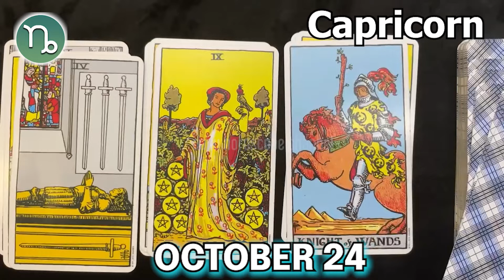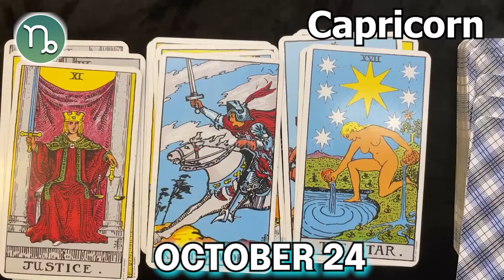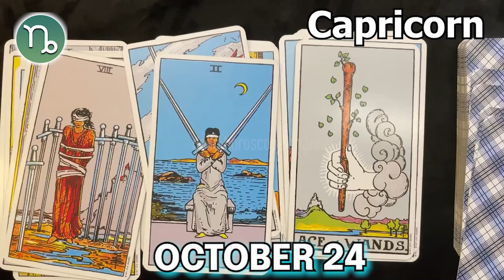❎ FREE TAROT HOROSCOPE ❎ CAPRICORN horoscope today October 24 2022 ♑️ horoscope tarot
Capricorn Horoscope October 24, 2022
Daily horoscope Capricorn 24 October 2022
Horoscope Capricorn October 24, 2022